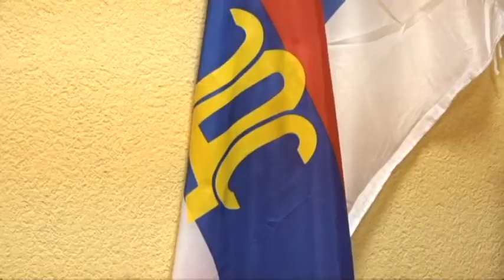Prnjavor SDS- Sjednica SO politička promocija pojedinaca 6 9 2018